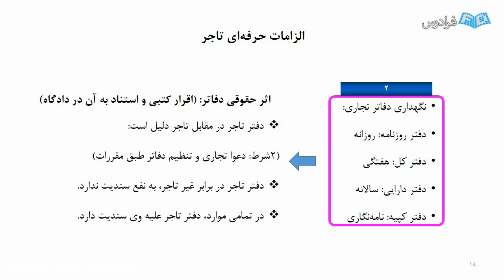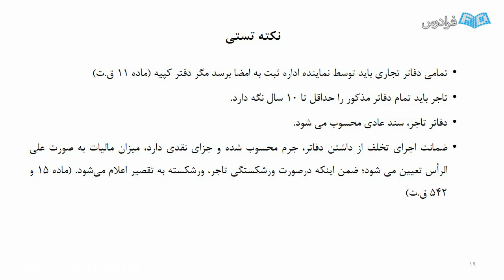The Smart Person's Guide to education at work